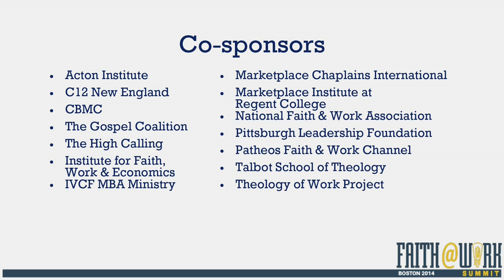Why Faith@Work is Important | Katherine Leary Alsdorf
More than ever before, humanity is in a crisis over work. People change jobs and careers 6 times or more in their lives. Robotics will threaten even professional level vocations over the next decade. Darwinian competition trumps teamwork and human dignity. Our work – our commitment to bring God’s truth, love, and human dignity to the work lives of all people – has never been so important! How can we better equip ourselves for our work, for our calling? How do we help others work in a world that is increasingly unaware of and even hostile to the hope of the gospel? How does the Biblical story and a deep understanding of the gospel give us the resources to persevere, the winsomeness to witness, the character to be just, and the calling to make a difference?

Katherine Leary Alsdorf

(BA, Wittenberg; MBA, Darden School, UVa) founded Redeemer Presbyterian Church’s Center for Faith & Work in New York City and served as Executive Director from 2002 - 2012. She established the intensive Gotham Fellows program, an Entrepreneurship Initiative to start new gospel-centered ventures, Arts Ministries, and numerous vocation groups. She now helps churches in other cities to establish faith and work ministries. She spent 25 years in the high tech industry in California and New York. She is
co-author with Tim Keller of Every Good Endeavor: Connecting Your Work to God’s Work.

Reflect/Respond

What changes are happening in our society that increase the need for gospel-centered workers
and leaders?

How might we work together to better resource and empower Christian leaders and workers in their vocational callings?

Resources
Timothy Keller with Katherine Leary Alsdorf, Every Good Endeavor: Connecting Your Work to God’s Work, (Dutton, 2012)
Timothy Keller, Counterfeit Gods: The Empty Promises of Money, Sex, and Power, and the Only Hope that Matters, (Dutton, 2009)
Tom Nelson, Work Matters: Connecting Sunday Worship to Monday Work, (Crossway, 2011)
Andy Crouch, Culture Making: Recovering our Creative Calling, (InterVarsity, 2008)
Albert Wolters, Creation Regained: Biblical Basis for a Reformational Worldview, (Erdmans, 1985, 2005)
Steve Garber, The Fabric of Faithfulness: Weaving Together Belief and Behavior, (InterVarsity, 2007)